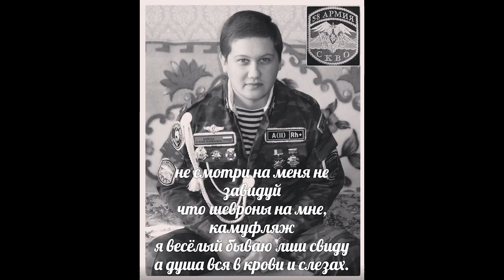Ему осталось пол года сказали врачи, но он решил бороться.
НУЖНА ПОСИЛЬНАЯ ПОМОЩЬ НА ЛЕЧЕНИЕ ЛЕЧЕНИЕ

WhatsApp Viber Telegram Сот: 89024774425
Номера тел. привязан к Онлайн Банку.
МИР 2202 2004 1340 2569
В АРМИИ ЕВГЕНИЙ ПРОШЕЛ ШКОЛУ МУЖЕСТВА И СТАЛ ИНВАЛИДОМ .
Армии Женя не боялся - готовил себя к службе. Считал, что каждый мужчина обязан пройти воинскую закалку. Но не предполагал паренек из Кизела, какой трагедией для него и всей семьи это обернется...
Служил Евгений Аминов в танковых войсках, на Северном Кавказе Служба шла успешно. Женя, как и на гражданке, нашел друзей в армии.

Впереди уже маячил дембель, когда накачанный, закаленный крепыш вдруг начал стремительно худеть. Поначалу не придал значения тревожным симптомам, списав их на спартанские условия - неполноценное питание, хроническое недосыпание и т.д. Понятно, армия - не курорт.

Как только Женя вернулся домой, родные сразу же обратили внимание на его изможденность. Но не догадывались еще, насколько все серьезно. Ни усиленное питание, ни регулярные спортивные тренировки не дали ожидаемого результата. Напротив - за год он похудел на 20 килограммов. Руки стали плохо слушаться, ноги подкашивались... Однажды парень упал на улице и смог подняться только с помощью прохожих.

Начались бесчисленные и безрезультатные походы к врачам. Наконец был поставлен диагноз - дистрофия мышц. Причина болезни не могли установить 15 долгих лет.

Больницы. Первая группа инвалидности. Полная неподвижность...

Не сломаться духом помогали родные и друзья. Мама вынуждена была оставить работу, чтобы ухаживать за сыном-инвалидом.

А в самые черные дни в беспросветности будней его навещали друзья, но они не всегда могли находиться с ним рядом. Нужно было, что-то решать.

Ему захотелось быстрее преодолеть свой недуг, вернуться к простым радостям нормальной жизни. Которые, увы, не всегда ценят здоровые люди... Но сколько бы Евгений не старался, ничего не получалось.

И спустя несколько лет случилось чудо. Постепенно руки и ноги частично понемногу снова стали слушаться его. Недавно Женя начал, пусть с посторонней помощью, передвигаться по комнате. Помогла Жене вера в себя и лечение в одном из медицинских центров Новосибирска по уникальным методикам. Одна из них - трансплантация стволовых клеток. Лечение дорогостоящее. Спасибо активисткам общественной организации "Мать защитника Отечества" (руководитель Лариса Новикова), а также благотворителям из фонда "Губерния" и многим отзывчивым людям из Перми, Чусового, Краснокамска, Кудымкара, Куеды.

После лечения в Новосибирске парень стал понемногу набирать вес. И, как только восстановилась чувствительность конечностей, приступил к упорным, изматывающим тренировкам. Характер!

Но одной воли мало Евгению нужно продолжительное лечение на что нужны не малые средства.